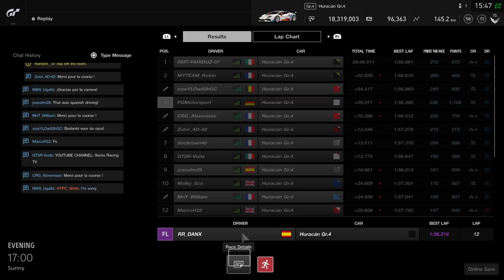Gran Turismo™SPORT | FIA GTC // Nations Cup | 2020 Series - Round 5 | Onboard